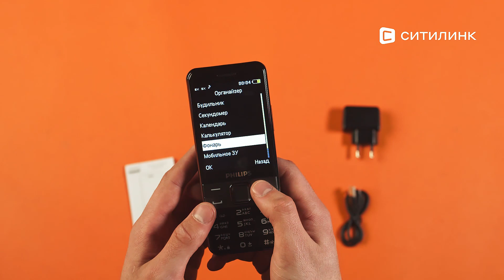Обзор сотового телефона Philips Xenium E590 | Ситилинк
Товар: [#1546412]